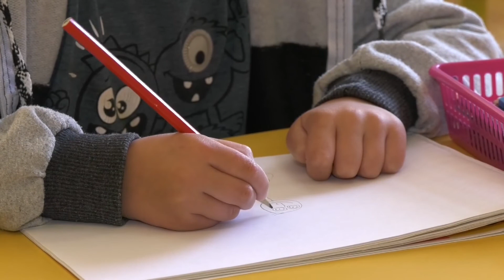Enfant de France - Fleur d'Epine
Enfant de France - chanson totalement originale ! Vous êtes vivement invité à soutenir la chaîne en vous abonnant si mon travail vous plaît.
Salutations,
Voici enfin une chanson de ma composition qui dormait depuis longtemps dans mes tiroirs, et que j'ai préparé le plus rapidement que j'ai pu. Un coeur d'enfant reflète l'innocence, c'était celui de la petite Lola, c'est celui de nos enfants, protégeons-les !

Hauts les coeurs !
Fleur d'Epine
Paroles :

Refrain :
Un cœur d'enfant reflète l'innocence
Malheur à qui osera le toucher
Petite fleur d’espoir, ô fleur de France,
Ne faites rien qui puisse la souiller.

1. Une fleur pousse à l'abri
De la forêt dans la clairière
A l'ombre des bras d'une mère
L'enfant a fait son nid.

2. Un enfant est un trésor
Et nous en sommes responsables,
Face à l'ennemi implacable
Gardons toujours notre or.

3. Ils voudraient éradiquer
La joie, l'honneur et l'espérance
Et la fraîcheur de l'innocence
Scandale est leur allié.

4. Vois leurs yeux désabusés
Pauvres gavroches que l'on blesse
Horreurs subies, plus de liesse,
Jouer est un péché.

5. L'expression de ses grands yeux,
Ce front si pur que tu embrasses,
Ne laisse-pas perdre la grâce,
Marie ! Pitié pour eux.

Chaîne placée sous la protection particulière de Notre-Dame de Beauté de Montmartre, patronne des artistes.

N'hésitez pas à aller faire un tour sur la page insta de DeumAmorisMeum pour profiter de ses jolis dessins

Et bien sûr sur la page de la meilleure librairie de Paris, la Librairie Française !